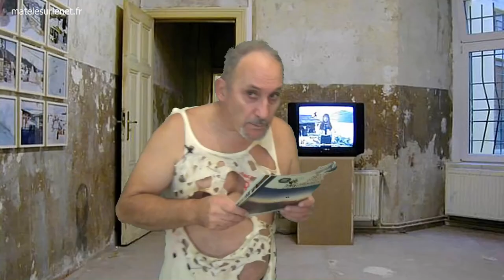Le FISC surveille sur les réseaux sociaux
Merci d'avance  ;-)